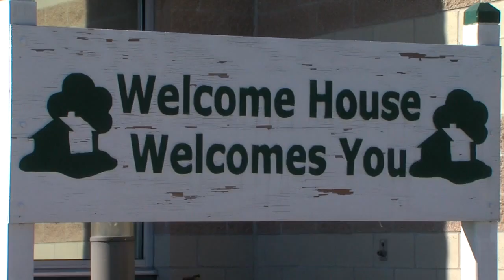Rape Crisis and Welcome House get new funding